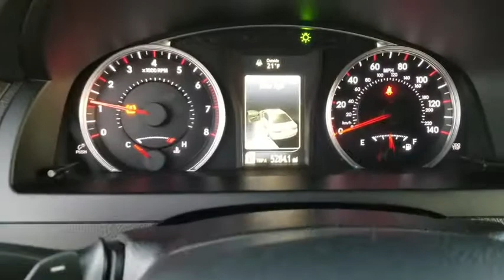2017 Toyota Camry Schaumburg, Arlington Heights, Buffalo Grove, Elgin, Northbrook, IL 14807P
Blue Streak Metallic Used 2017 Toyota Camry available in Arlington Heights, Illinois at Arlington Toyota. Servicing the Schaumburg, Buffalo Grove, Elgin, Northbrook, IL area.

Arlington Toyota
2095 N Rand Rd

*Toyota Certified 3.9% APR for 60M PLUS 2 Years of Complimentary Maintenance Included & ONE-OWNER!!! OVER 50 IN STOCK. *This Toyota Camry has a powerful Regular Unleaded I-4 2.5 L/152 engine powering this Automatic transmission. Outside Temp Gauge, Window Grid Antenna, Wheels: 7.0J x 17 Alloy -inc: graphite finish, Variable Intermittent Wipers, Valet Function.*This Toyota Camry Features the Following Options *Trunk Rear Cargo Access, Trip Computer, Transmission: 6-Speed Automatic -inc: paddle shifters, Transmission w/Sequential Shift Control w/Steering Wheel Controls, Tires: P215/55R17 AS, Tire Specific Low Tire Pressure Warning, Strut Rear Suspension w/Coil Springs, Strut Front Suspension w/Coil Springs, Steel Spare Wheel, Sport Tuned Suspension, Sport Leather Steering Wheel, Sliding Front Center Armrest and Rear Center Armrest, Single Stainless Steel Exhaust w/Chrome Tailpipe Finisher, Side Impact Beams, Seats w/Cloth Back Material.*Critics Agree *IIHS Top Safety Pick+. KBB.com 10 Most Comfortable Cars Under $30,000. KBB.com 10 Best Sedans Under $25,000. KBB.com Best Resale Value Awards. KBB.com 10 Most Awarded Brands.*Visit Us Today *Test drive this must-see, must-drive, must-own beauty today at Arlington Toyota, 2095 North Rand Rd, Palatine, IL 60074.